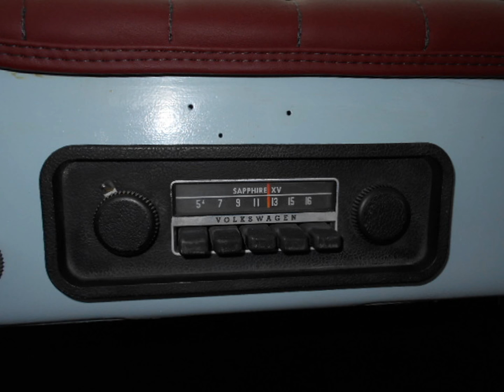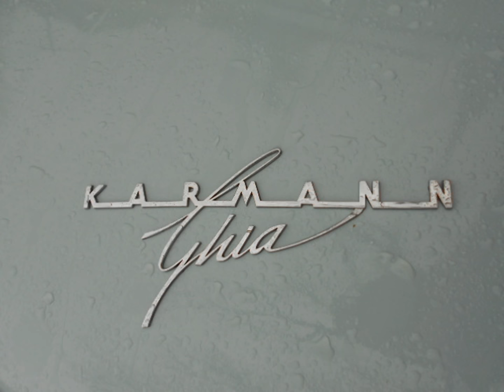1968 Volkswagen Karmann Ghia - American Classics and Hot Rods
The Type 14 Karmann Ghia debuted at the October 1953 Paris Auto Show as a styling concept created for Ghia by Luigi Segre. With an increase in post-war standards of living, executives at Volkswagen proposed adding a halo car to its model range, contracting with German coachbuilder Karmann for its manufacture.

In contrast to the Beetle's machine-welded body with bolt-on fenders, the Karmann Ghia's body panels were butt-welded, hand-shaped, and smoothed with English pewter in a time-consuming process commensurate with higher-end manufacturers, resulting in the Karmann Ghia's higher price.

This Karmann Ghia is presented in classic white over a red interior. The car features chrome Spyder wheels and hubcaps, front and rear bumper overridders and it's original radio.

It is powered by a 1300cc 4 Cylinder flat engine and 4 speed manual transmission.